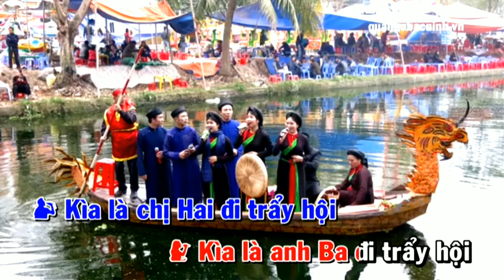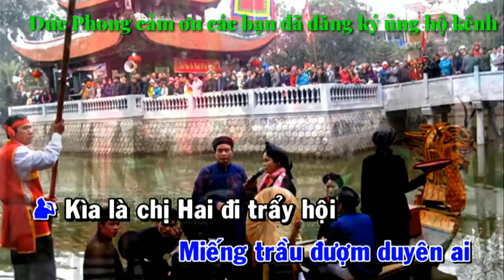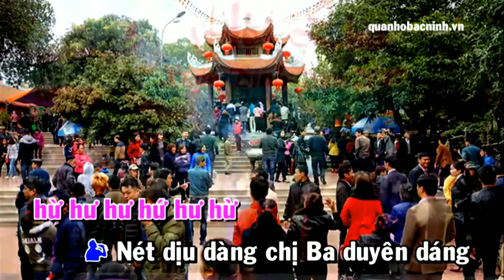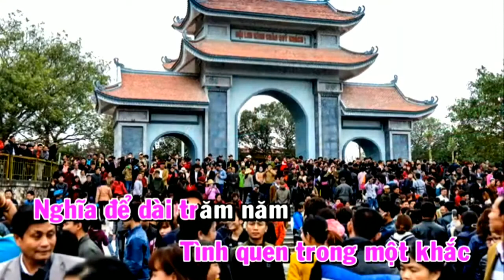Karaoke Trẩy hội xuân (thiếu giọng nữ)